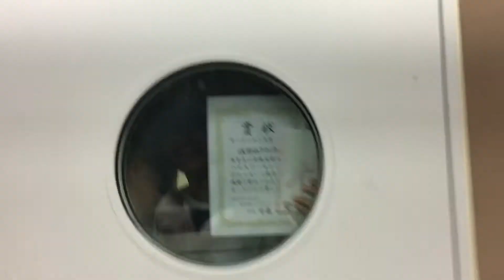ハイスクールライヴ オーディエンス賞 仮初のウマシカ